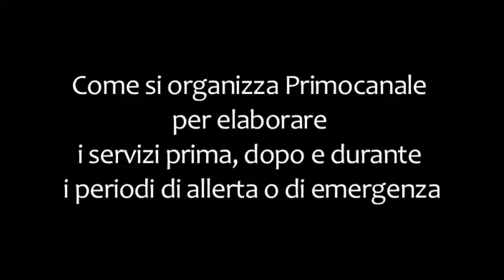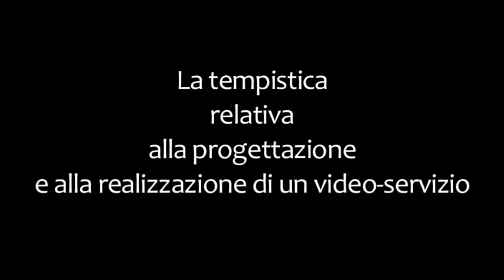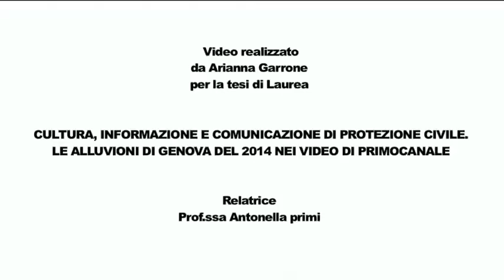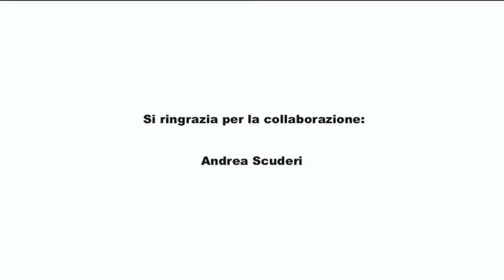COMUNICAZIONE EMERGENZA / INTERVISTA AD ANDREA SCUDERI (PRIMOCANALE)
Video realizzato da Arianna Garrone, per la tesi dal titolo: ''Cultura, informazione e comunicazione di Protezione Civile. Le alluvioni di Genova del 2014 nei video di Primocanale".
Relatrice Prof.ssa Antonella Primi.

L'obiettivo è stato quello di realizzare un'indagine su come Protezione Civile organizza l'informazione e la comunicazione verso la popolazione prima, dopo e durante i periodi di emergenza/ allerta.
Per sottolineare il legame e la collaborazione che questo ente ha con ARPAL e Primocanale, ho scelto di intervistare alcune delle persone che si occupano dell'ambito comunicativo durante la fasi di criticità  e dopo di esse.
L'obbiettivo, in generale, è quello di capire come, il processo di comunicazione, nelle fasi di emergenza/ allerta, si sia sviluppato e sia diventato più efficiente, dopo le devastanti alluvioni del 2014 che hanno colpito prevalentemente Genova.

Intervistati: Fabio Canessa, Federico Grasso, Andrea Lazzara, Giovanni Porcella, Andrea Scuderi.